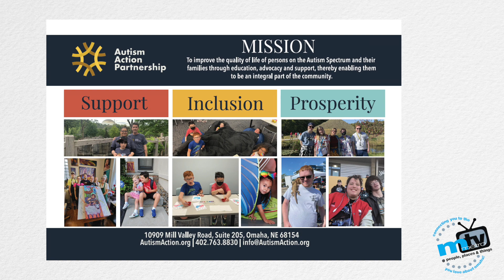metroTV episode 218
Guests:
Autism Action Partnership
Children's Square USA
Scatter Joy Acres
Siena Francis House
United Way of the Midlands